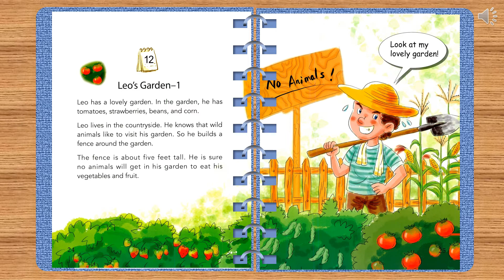ONE STORY A DAY - BOOK 6 FOR JUNE - Story 12: Leo's Garden - 1